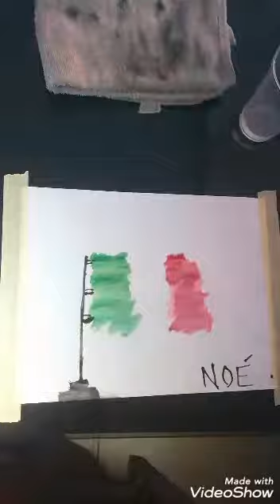Acuarelas preescolar - Día de la bandera